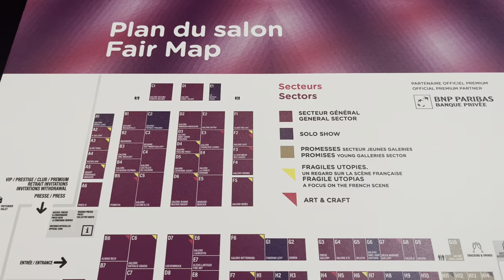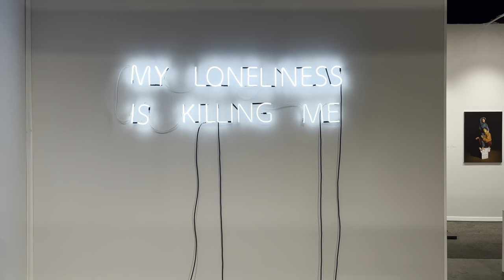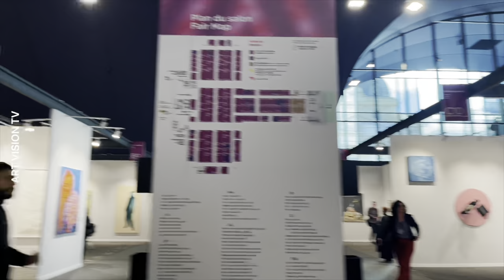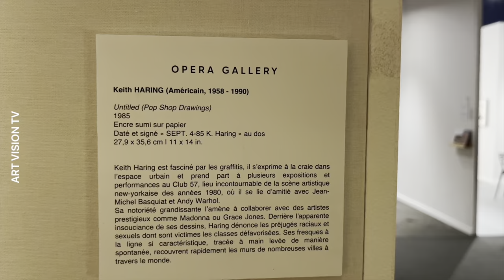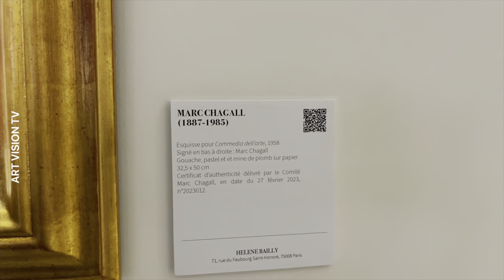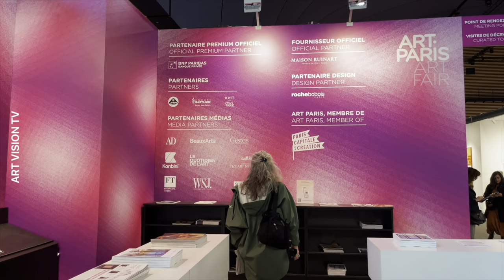🇫🇷[PARIS ART FAIR] ART PARIS 2024(4K ULTRA HIGH DEFINITION) 04/APRIL/2024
This Video.ART PARIS 2024 (AVANT PREMIÉRE).